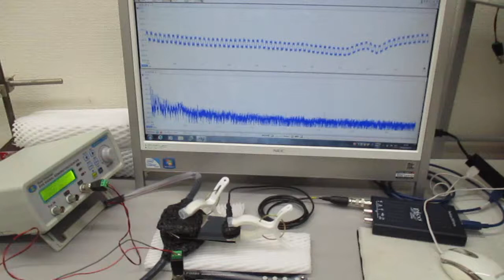オーダーメード対応超音波発振制御プローブの特性テスト